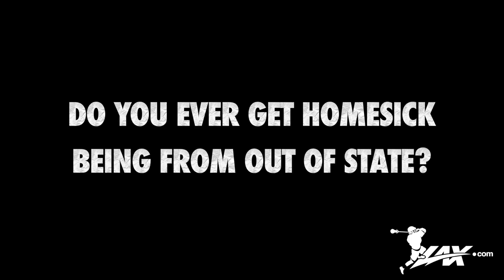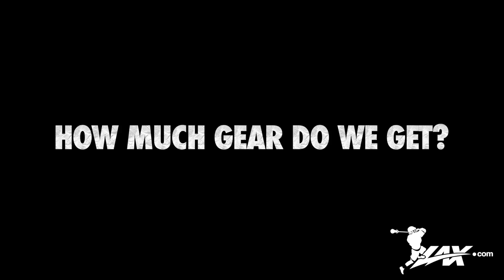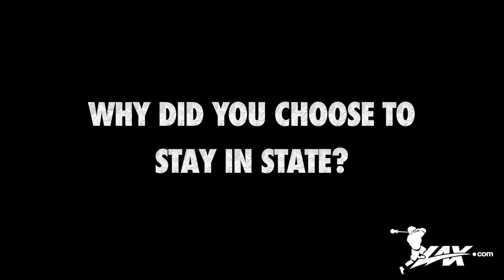San Diego State Fall Lacrosse VLOG EP: 7 | Lax.com College VLOGS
- With the fall semester reaching its final weeks and the fall ball season also coming to an end, SDSU senior Kirsten Greenlaw takes the time to answer some questions submitted by the viewers! Check out what advice both Kirsten and the SDSU team have in episode seven of her VLOG!